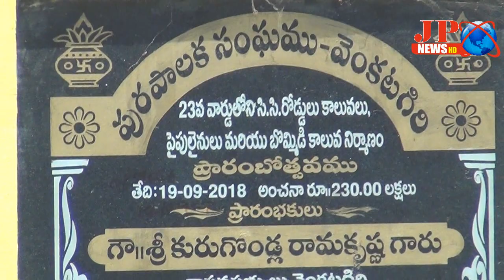JPNEWS (వెంకటగిరి) ప్రజలను రోగాల బారిన పడేస్తున్న మున్సిపాలిటీ